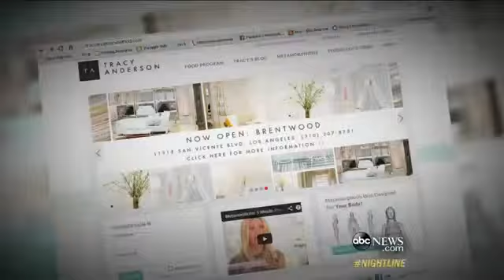Tracy Anderson, Trainer to the Stars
She is responsible for Hollywood?s hottest bods, but is she also fueling pressure to be super fit?